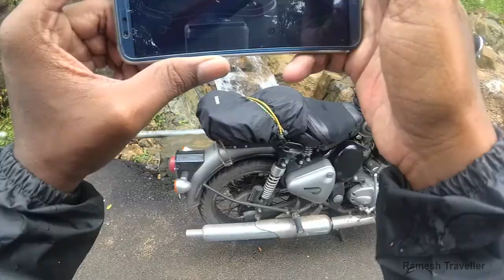Chennai To Munnar | Solo Ride | kerala | Royal Enfield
i went on 3 days trip Chennai - Coimbatore - Atherpally - Munnar
This is a Day 3 In Munnar..